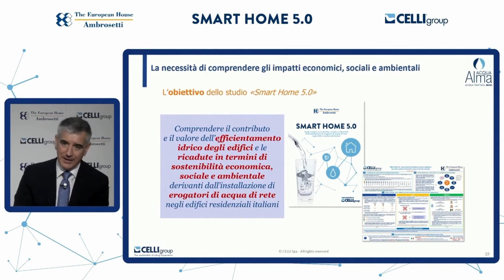Smart Home 5.0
Uno studio realizzato da The European House-Ambrosetti per il nostro Gruppo per comprendere il contributo e il valore dell’efficientamento idrico degli edifici residenziali italiani.